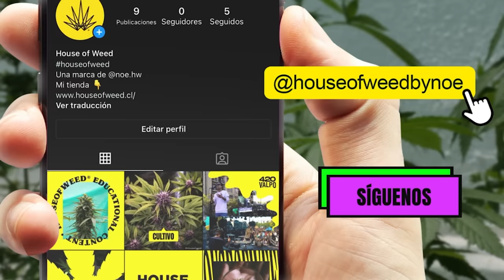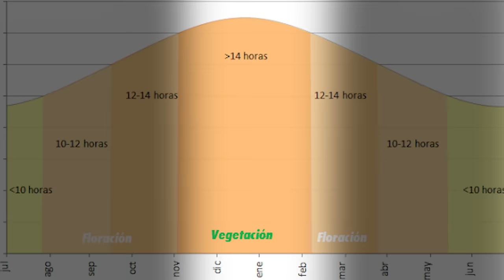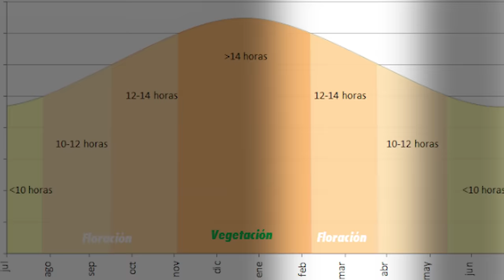Cómo Revegetar una Planta de Marihuana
En el video de hoy te explico todo sobre revegetación de plantas de Marihuana. Qué es y para qué sirve revegetar Cannabis, cuándo hacer y porqué.